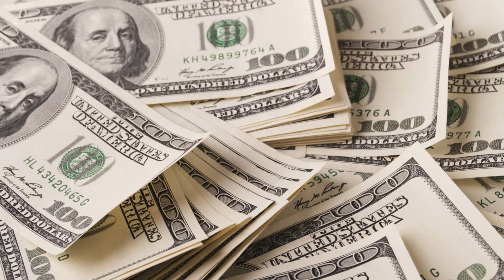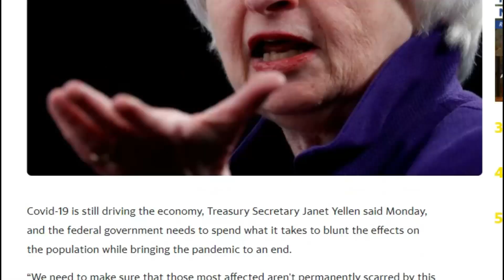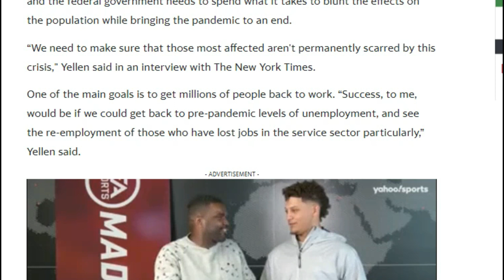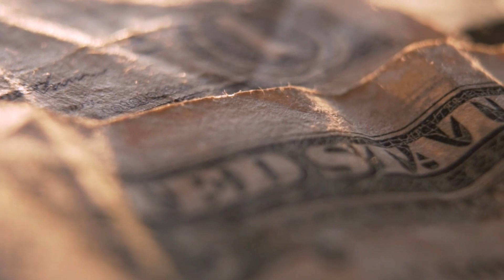COMMITTEES VOTED YES! FEBRUARY 22 THIRD STIMULUS UPDATE! 3RD STIMULUS PACKAGE UPDATE!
This is your third stimulus check update, third stimulus package update, and news report for February 22nd! I will be discussing the latest SSI and SSDI news!

I will also go over unemployment benefits for Americans, as well as child tax credit expansion for families throughout the United States.